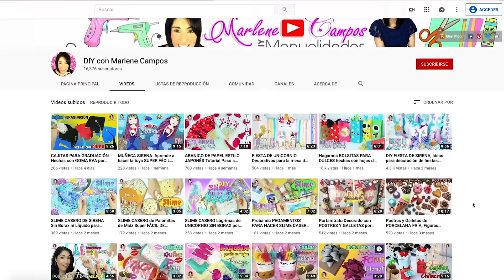Hermosas IDEAS que puedes hacer con BOLSITAS DE PAPEL KRAFT por DIY con Marlene Campos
Hermosas IDEAS que puedes hacer con BOLSITAS DE PAPEL KRAFT. Manualistas, en este video les enseño ideas super hermosas para hacer BOLSITAS decoradas para regalar en una Fiesta o como regalo de cumpleaños.

Si es la primera vez que ves uno de mis vídeos y amas las manualidades como yo, te invito a que te unas a la gran familia de Manualista dando clic al botón de Suscribirse al canal y actives La Campanita de Notificaciones, para más proyectos como este. Los quiero mucho!!!

Grupo de Facebook: DIY con Marlene Campos